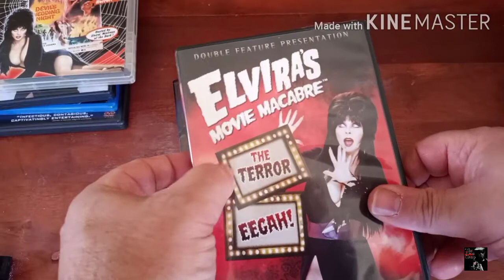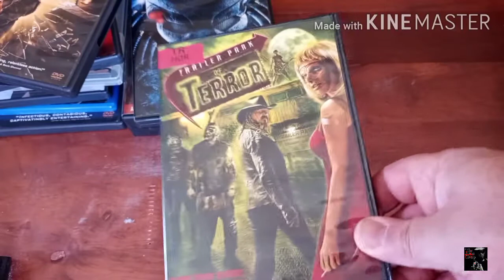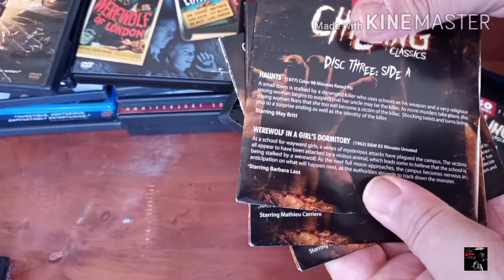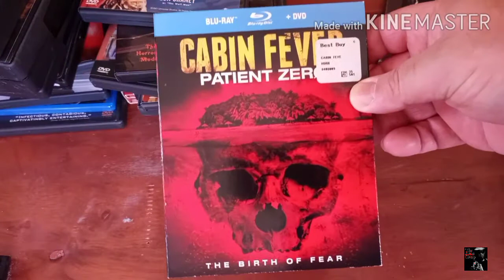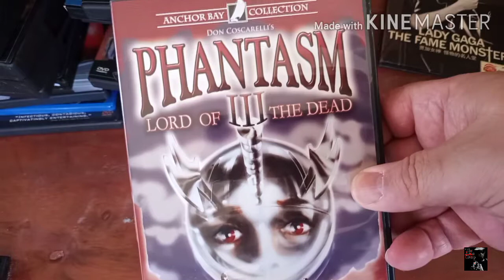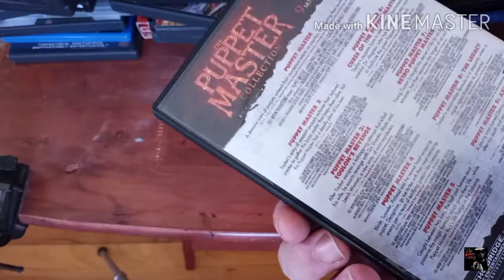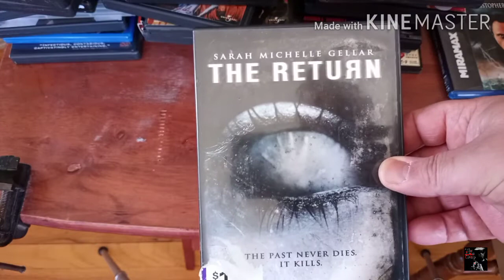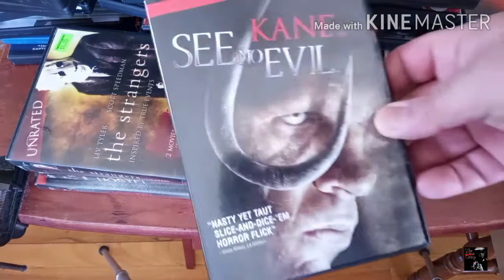Great big box of HORROR Unboxing | The Atari Creep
Hey Creepers,

Got this giant box of horror DVDs  yesterday and figured I would share them with ya.